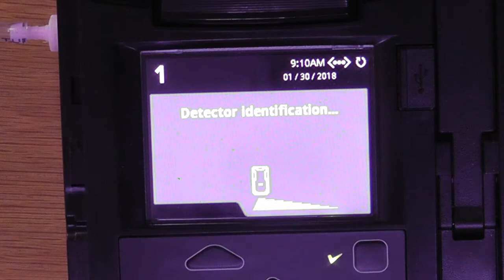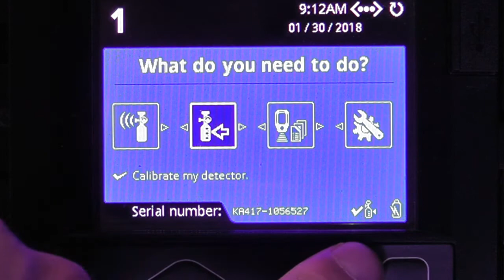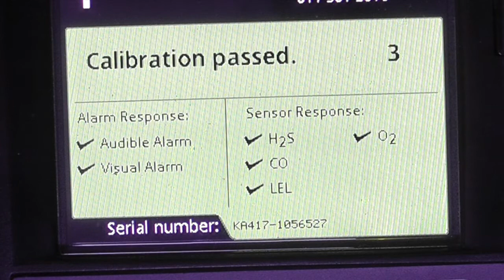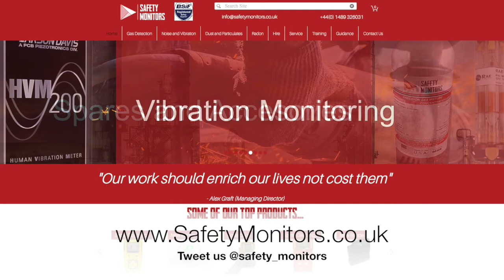Honeywell Intellidox User Guide for BWClip and MicroClip XL and X3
A brief user guide for the Intellidox bump test and calibration station from Honeywell Analytics, including the MicroClip XL / X3 and BW Clip cradles.